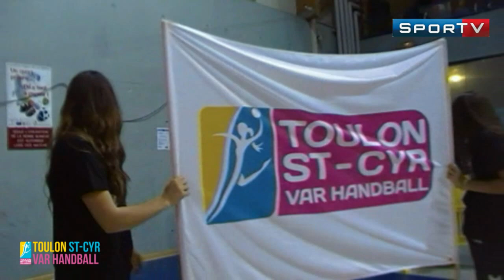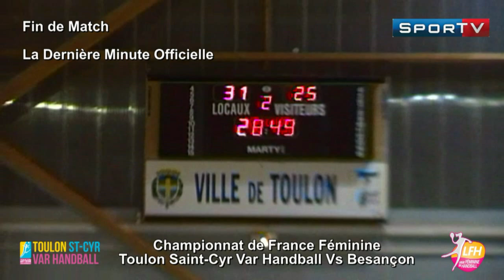LHF Handball Toulon Saint-Cyr Vs Besançon Retour en Images Gymnase Vert-Coteau Live TV Sports 2014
Handball Féminin Toulon Saint-Cyr TSCVH Vs Besançon Retour en Images Championnat de France Gymnase Vert-Coteau Live Toulon TV Sports 2014 - IInterview Spohie Herbrecht Joueuse Toulon